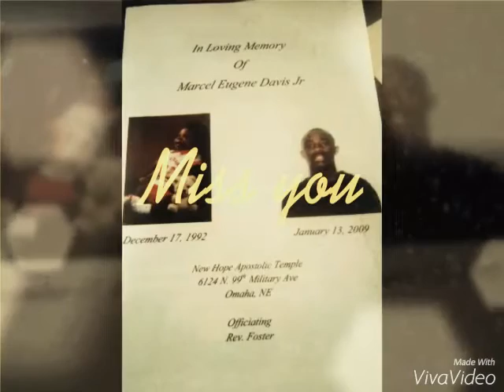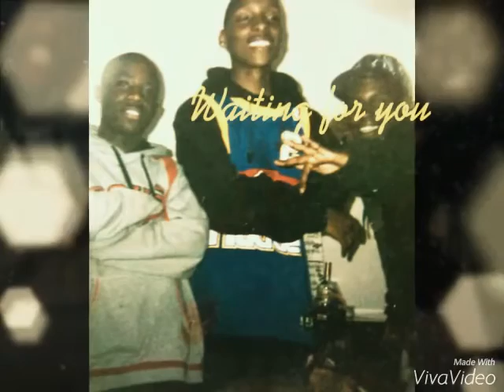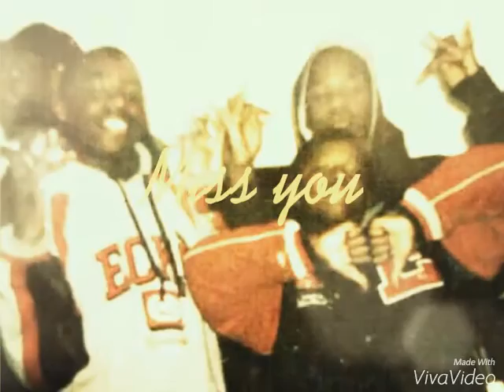Rest In Peace Marcel Davis Jr.